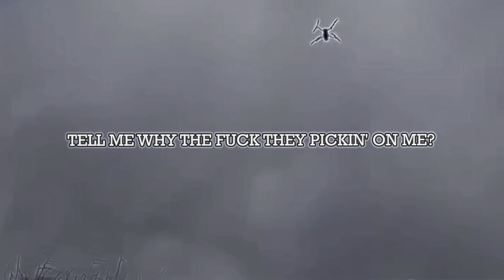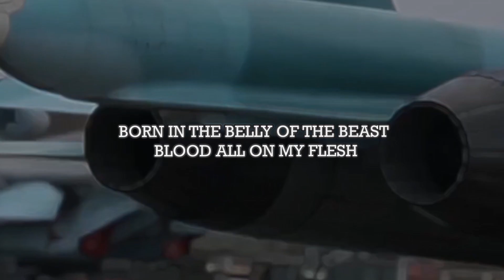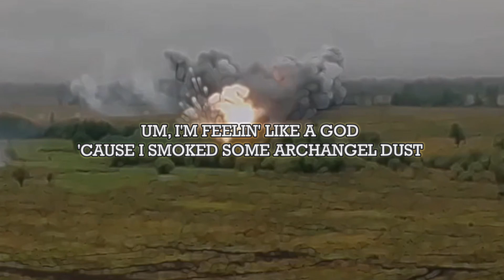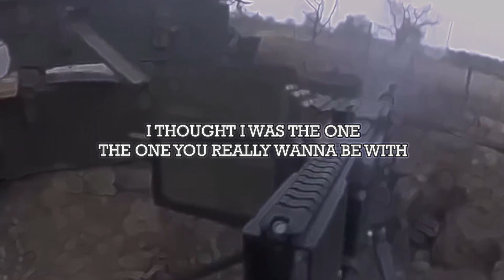RUCKUS South Strip, Pouya Lyrics